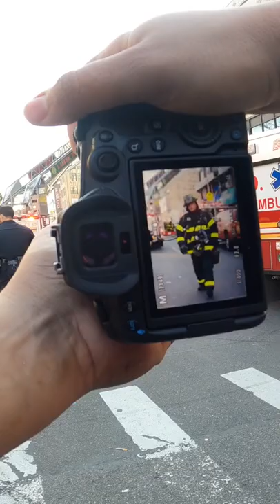best Firefighter photos!! wow